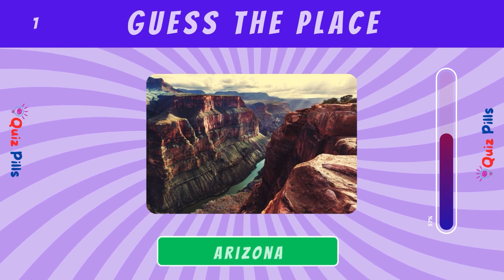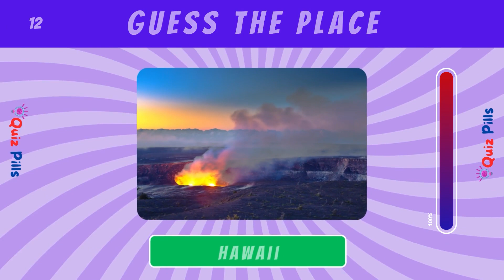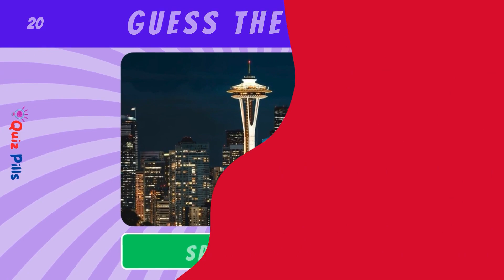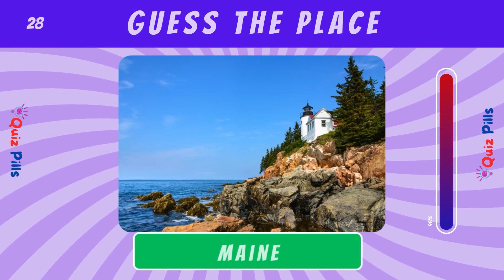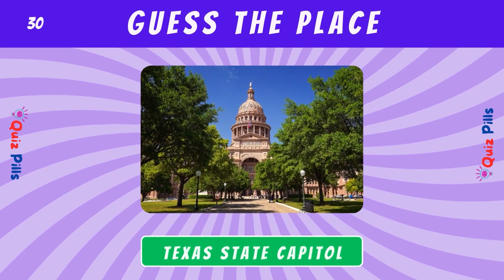Would you rather | Travel Destinations